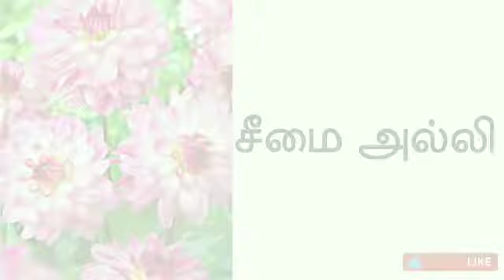பூக்கள்/flowers name for kids in tamil/Flowers name (tamil) /Tamil for kids.